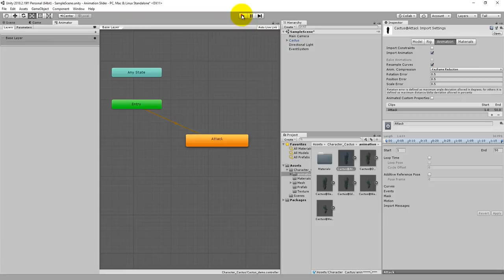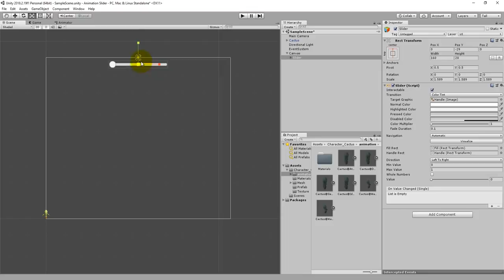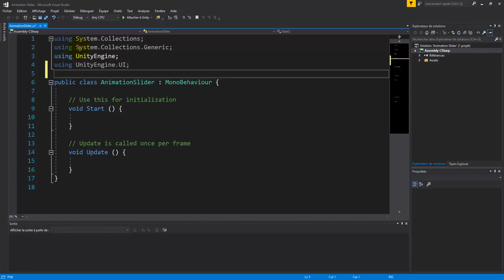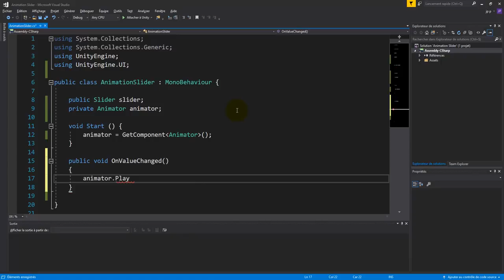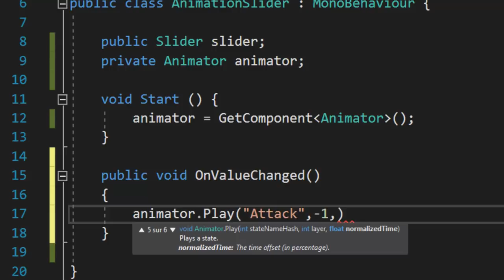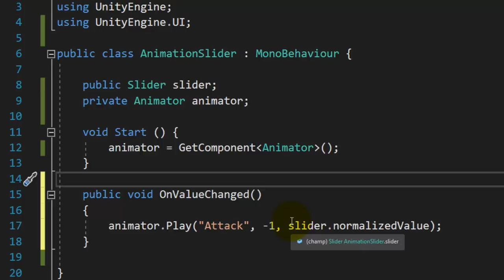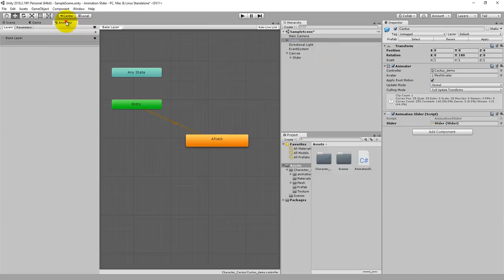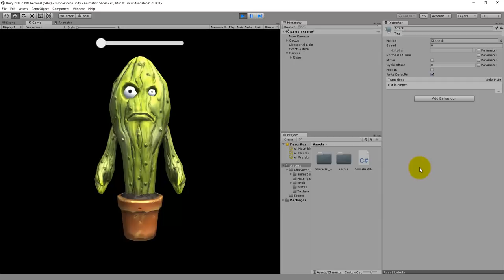Comment jouer une animation avec un slider dans unity